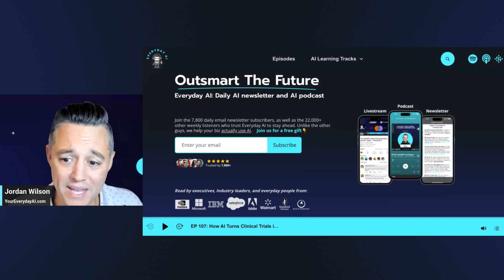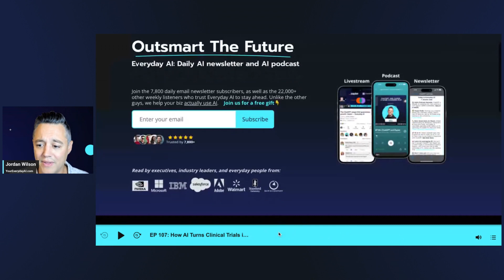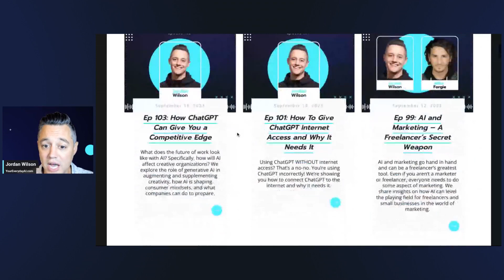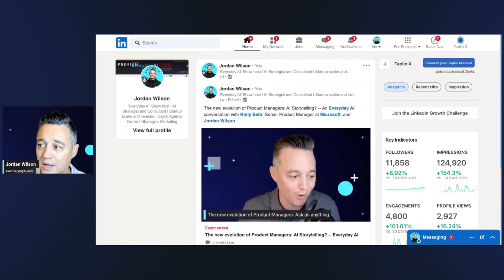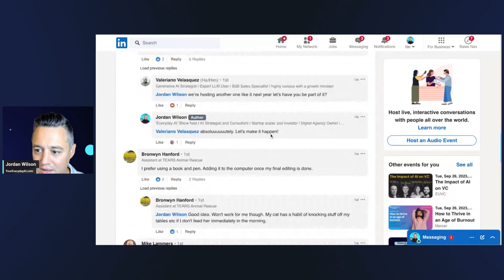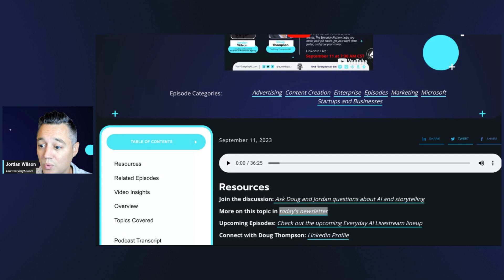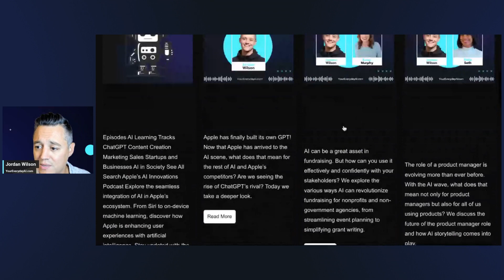A new ish Everyday AI – A daily media company helping you leverage AI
Sup ya'll! Today's AI in 5 is a little different. We wanted to show you our new website and all the cool features we added based on feedback from all of you!
So go check out the site and hope you enjoy it!